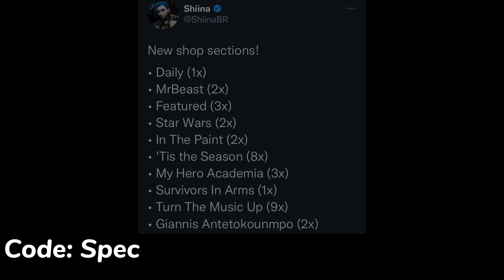Fortnite Item Shop Leaked:.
Fortnite Item Shop Leaked.. (Fortnite Battle Royale)

Use Code “Spec” In The Fortnite Item Shop! (Thank You So Much!)

Credit: @ShiinaBR